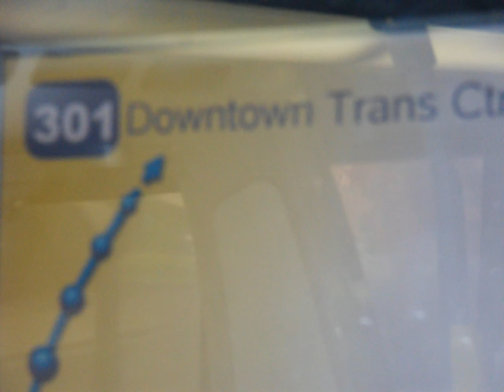OurTrip Dec2009 Las Vegas Strip#1 Pictures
OurTripTogether2009 VacationTripTourTravel SsantosotjHanyaSaya Day Time Pictures at the Las Vegas Blvd Strip